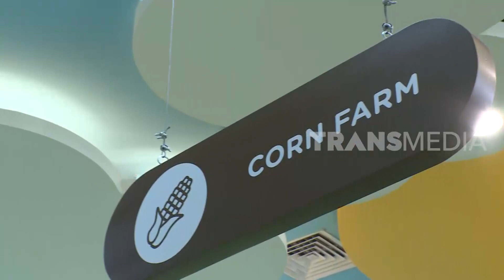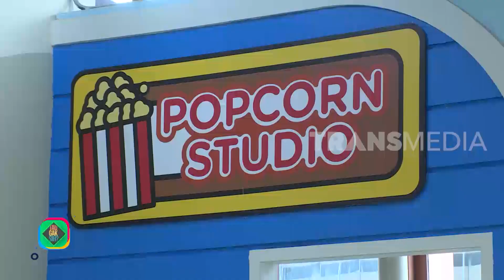Tips Kotor-Kotoran Asik Bareng Anak Yang Aman | TAU GAK SIH (31/03/20)